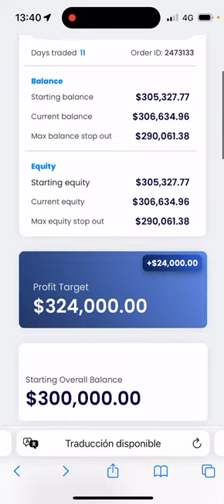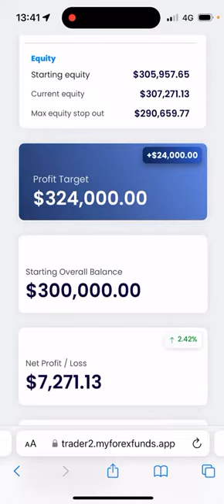My Forex Funds $600 k Cuenta de Fondeo resultados operando con la Plantilla Millonaria 7-8-2023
INGRESAR A LA PAGINA PRINCIPAL EN FACEBOOK
Puedes pedir información del último curso forex método Ventas que inicia 30 de SEPTIEMBRE y del sistema zulutrade.
Año 2022 vamos 800 k arriba.

📲 Sistema zulutrade copiando en automático a los mejores traders forex del mundo con solo para inversores y personas que quieran ver mejores opciones del mercado.
Informes de los cursos forex método ventas con la plantilla millonaria del 27 DE AGOSTO con cuentas reales en Ava trade desde $505

Pueden ingresar al wassap de la empresa para consultas directas o llamadas telefóNicas

El curso es gratis si tienes cuenta real en ava trade desde $510 dólares abiertas desde el link

abre la cuenta real en el broker

PONER CODIGO DE SOCIO-
75317

EL MERCADO FOREX-CURSO METODO VENTAS INICIA 25-3-GANANDO 470 K  CON LA PLANTILLA MILLONARIA EN REAL

Informes de los cursos forex método ventas con la plantilla millonaria del 29 DE SEPTIEMBRE con cuentas reales en Ava trade desde $505